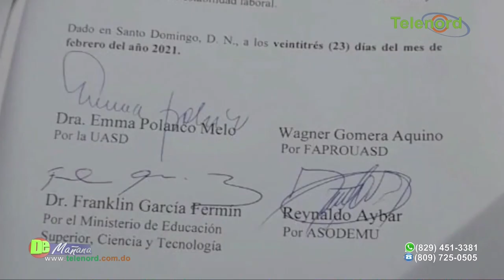Profesores de la UASD deben ir al dialogo antes de paralizar docencia dice Amado José Rosa